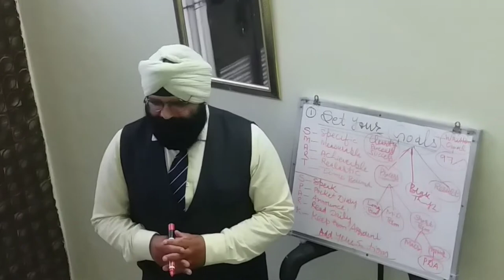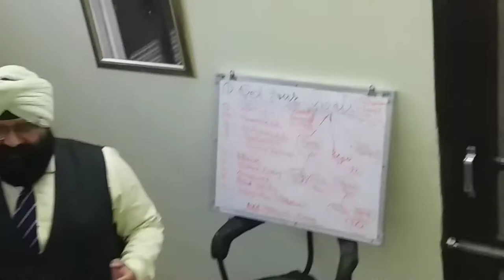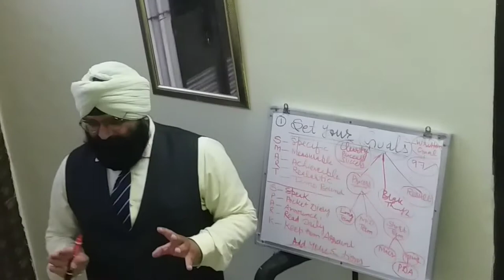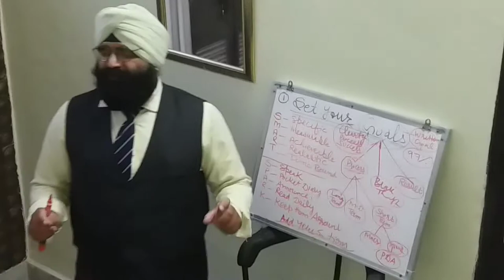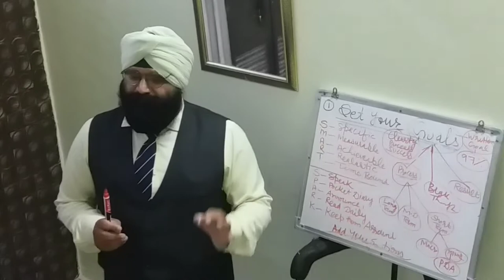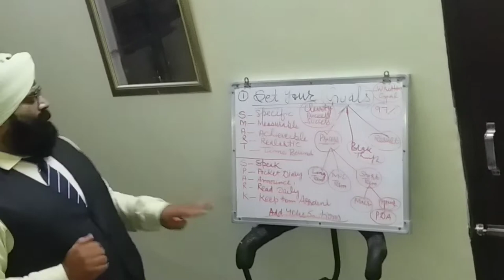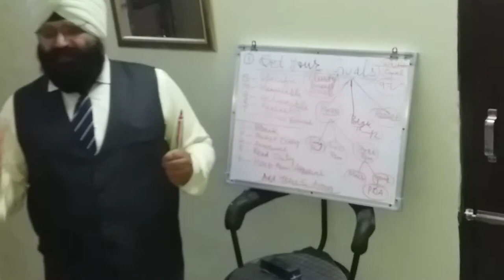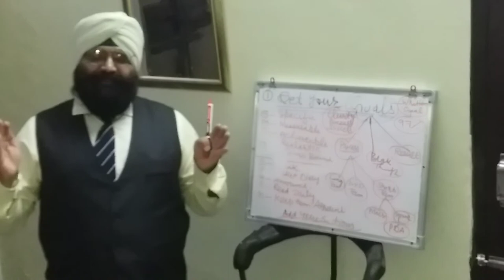The Power of Written Goals KARNAIL SINGH#9878461986